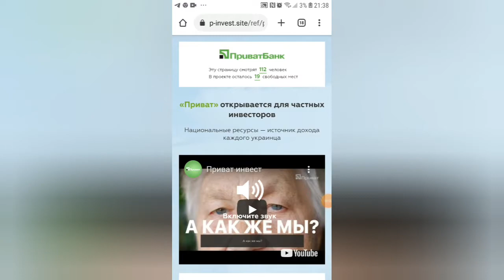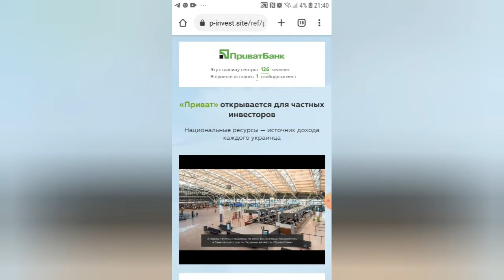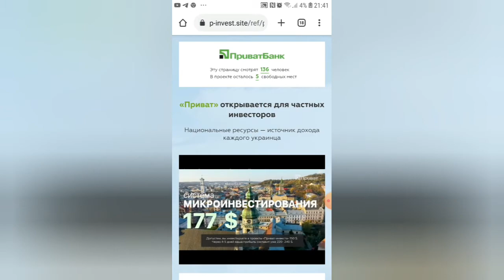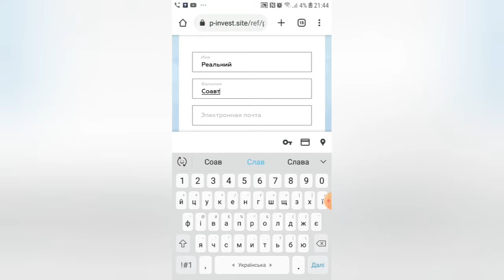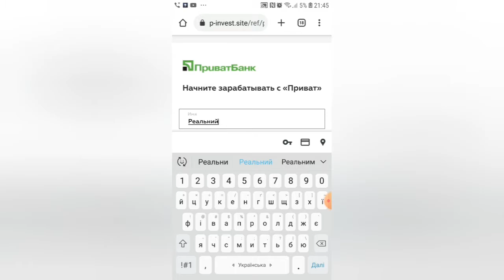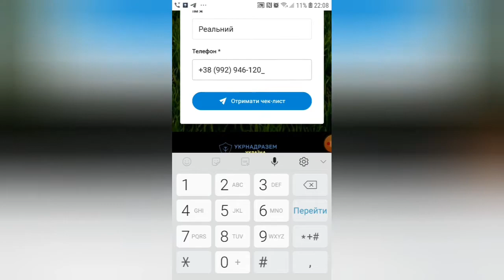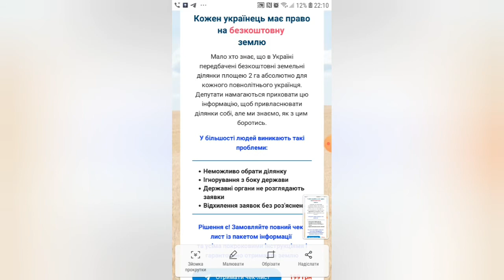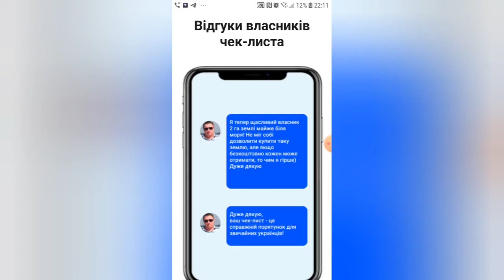як Соавтор Реальний опрацьовує розводяг😁